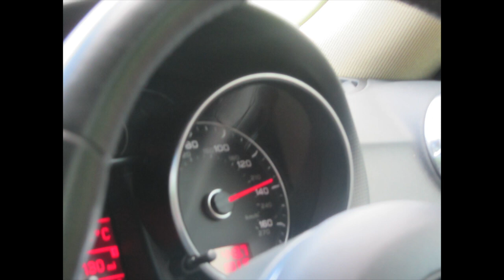Modball Rally 2012 day 2 Paris - Lyon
Day 2 we left Paris to goto Lyon for the best party ever... was a brilliant night had so much fun